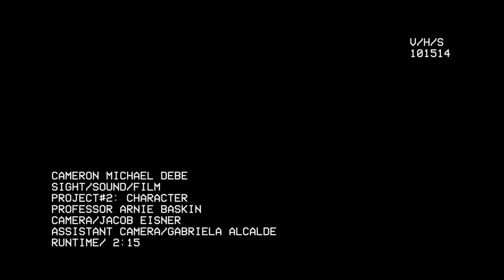NYU Sight and Sound Film - Yulia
I spent a day with Yulia.

Song: Futile Devices by Sujfan Stevens